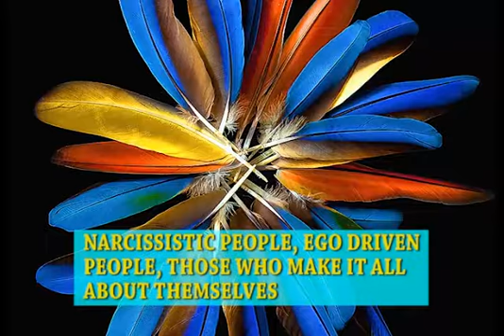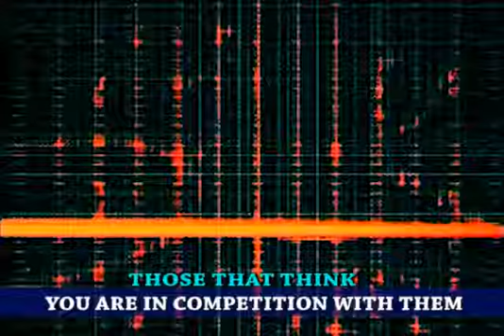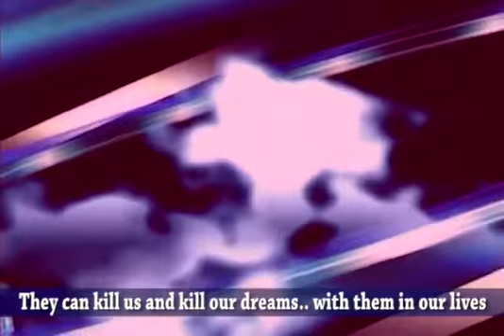TOXIC PEOPLE TO WATCH OUT FOR AND KICK OUT OF OUR LIVES